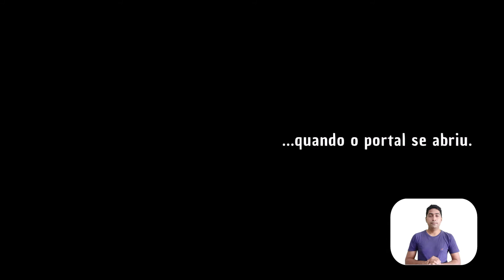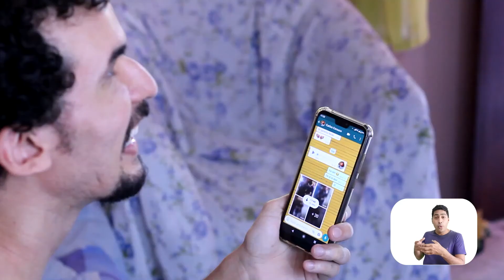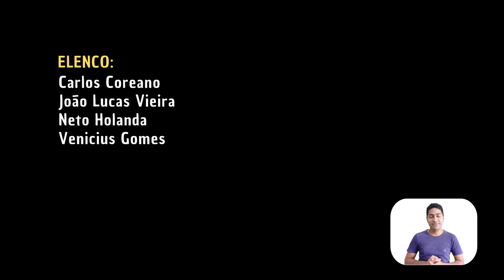Programação Virtual 2021: Processo Delay: a criação artística em diálogo com o ciberespaço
Processo Delay: a criação artística em diálogo com o ciberespaço
Coletivo Paralelo (Fortaleza - CE)

Neste “espetáculo-documentário”, o grupo Coletivo Paralelo apresenta o processo de criação do trabalho, um dos pioneiros do gênero no Brasil. Em meio ao caos da pandemia, o Coletivo Paralelo (Maracanaú-CE) inicia um processo de criação virtual direcionado para a plataforma do Instagram. Ao longo de seis meses e de inúmeros recomeços, uma nova forma de ver e pensar a criação em palhaçaria começa a despontar, culminando no espetáculo virtual “Buraco de Minhoca”.